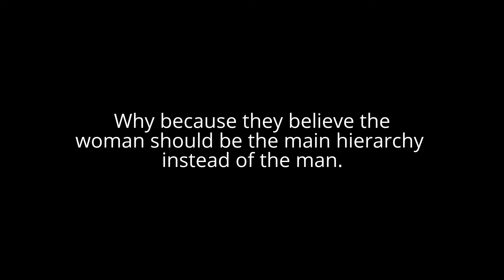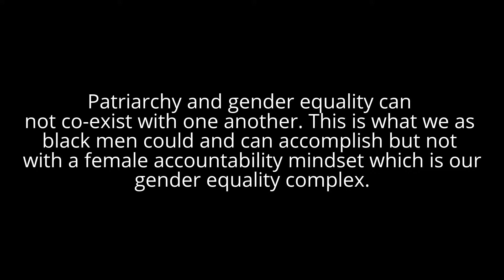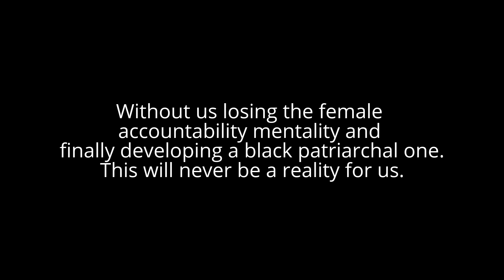Embrace Patriarchy and lose the gender equality notion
Embrace Patriarchy and lose the gender equality (female accountability) notion, this is what keeps  you back from reaching your full potential black men.